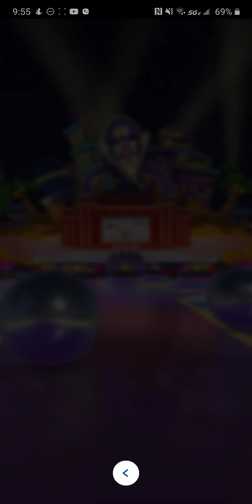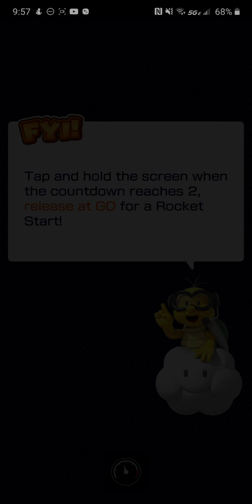Mario Kart Tour Episode 202 Mario Bros Tour Baby Mario Cup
Enjoy the fun and relaxing game of Mario Kart on your device. Gameplay is on Galaxy Note 10+. Thank you, for your support and for Watching!

 🛒👕 MERCHANDISE!